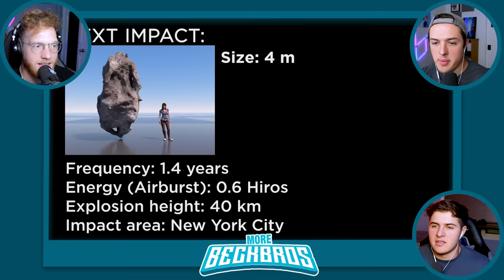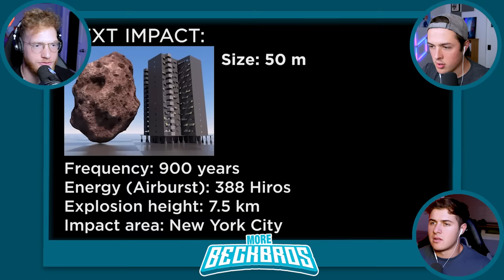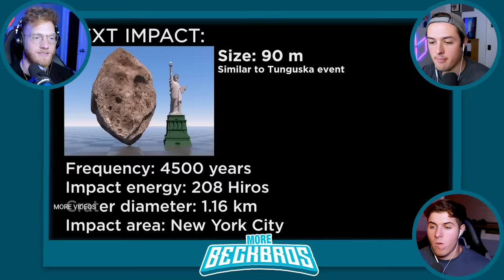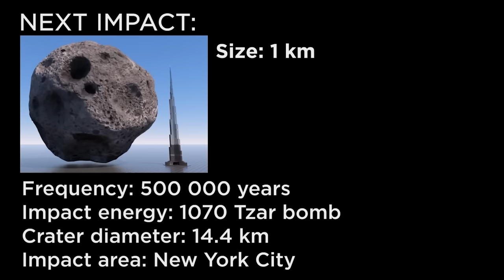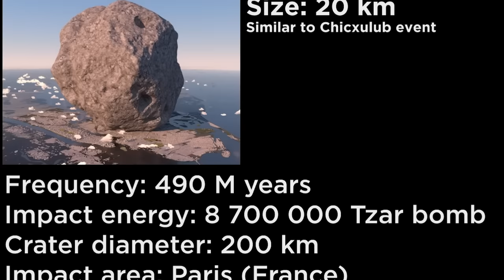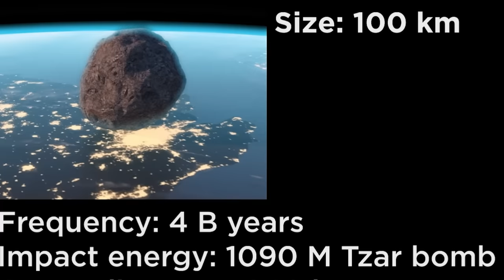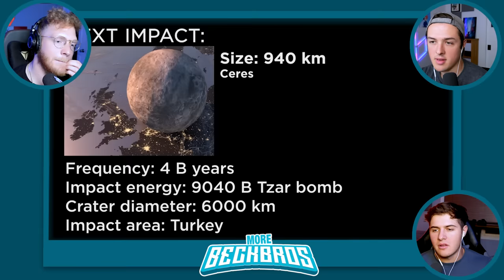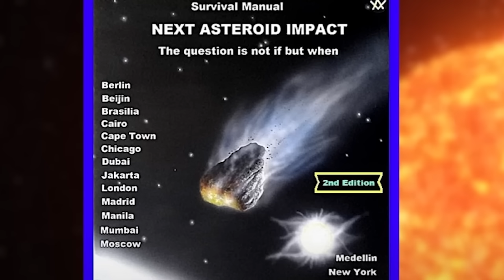What If The LARGEST ASTEROID HIT EARTH?